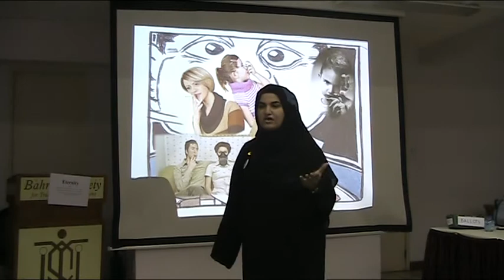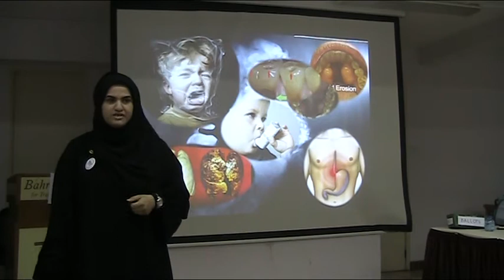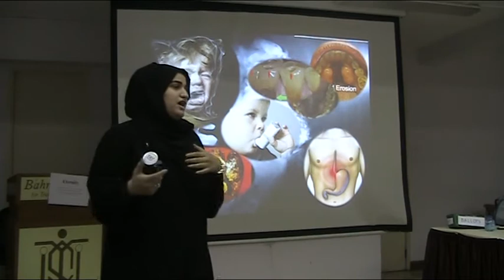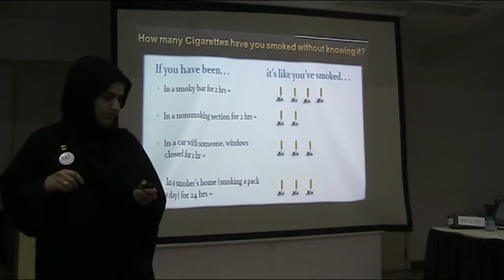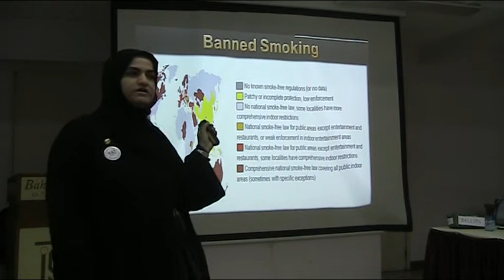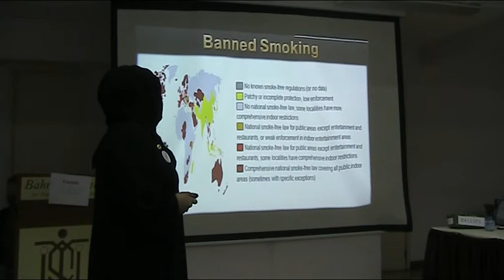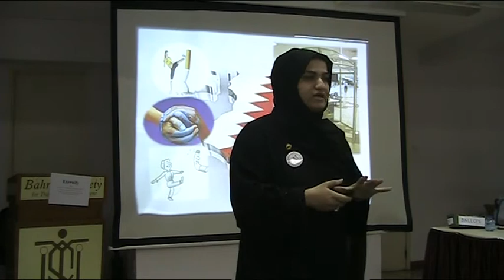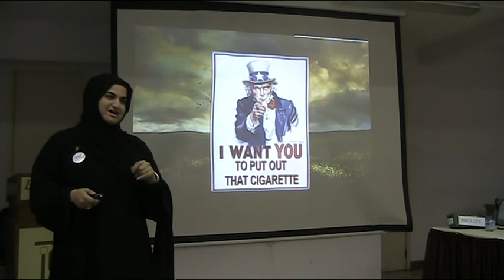Young Adult Toastmasters Club - 86 - CCP7 - TM Ruqaya Abbas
Young Adult Toastmasters Club
Meeting No. 86
CCP7 - Research Your Topic
TM Ruqaya Abbas